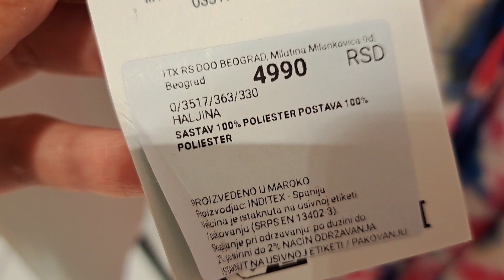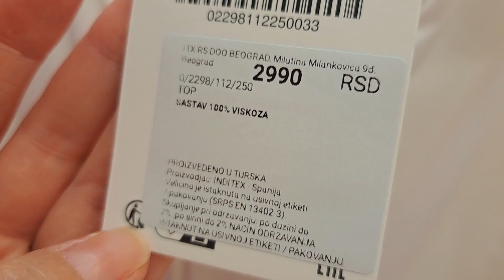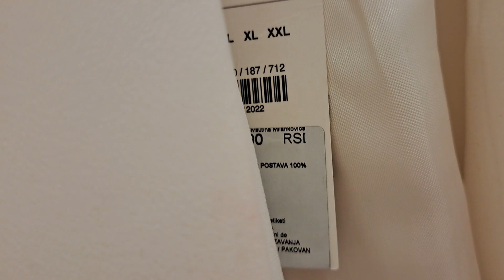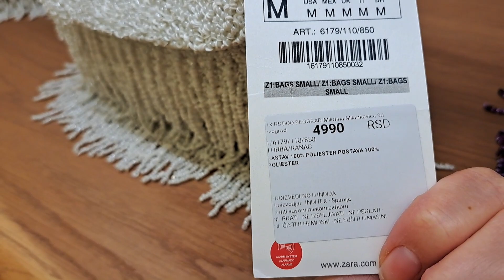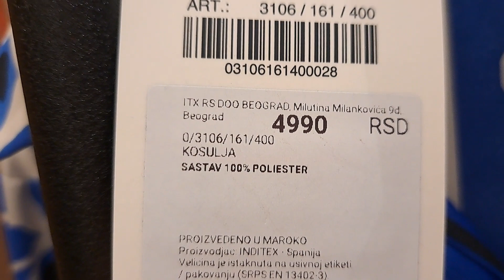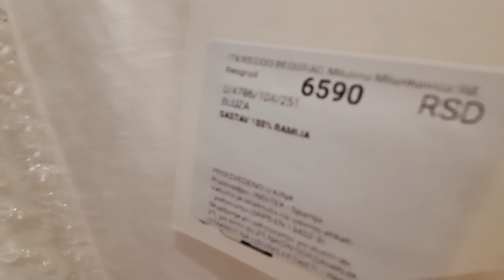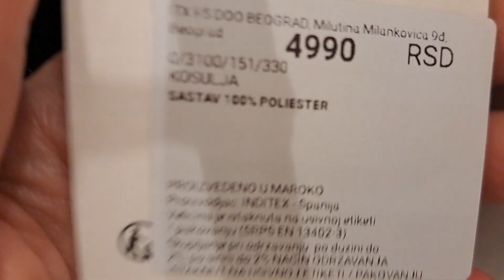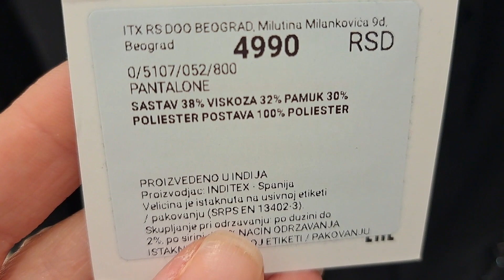ZARA NEW WOMEN'S COLLECTION. FASHION FOR SPRING AND SUMMER. MAY 2023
Hey guys 🔥

📦📦 If you want to order items from this collection text me here and we'll discuss all the details

Introducing the new arrivals to ZARA stores in May 2023. There are still spring outfits, but a lot of summer outfits have been added as well.
Among new items in ZARA there are a lot of linen items: jackets, dresses, tops, and also interesting articles made of transparent materials and materials with sequins.

ZARA offers transparent gray dresses with lurix, and tops and skirts of medium length with pink sequins.

Wide pants with voluminous ornaments, so reminiscent of Spanish embroideries and ornaments, were added to the bright trouser suits.

New offerings came in ZARA shoes as well. High-heeled sabots in bright pink as well as in beige shades appeared. You'll also see new variations for pointed toe clear shoes in my new ZARA video.